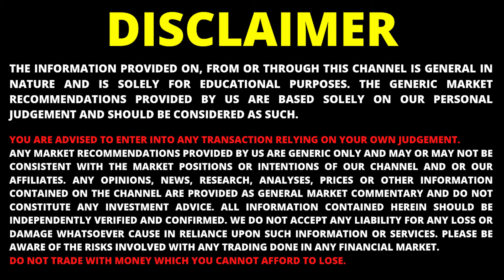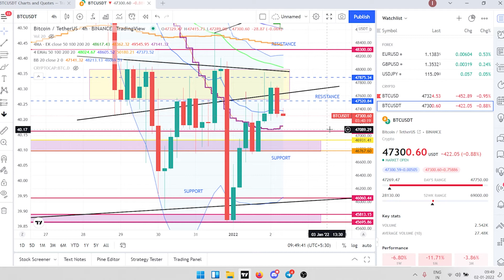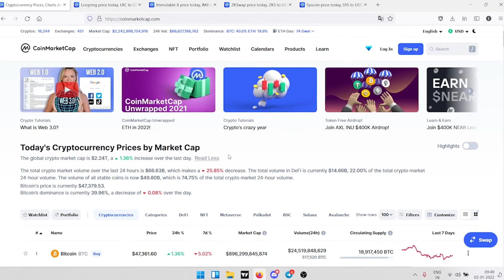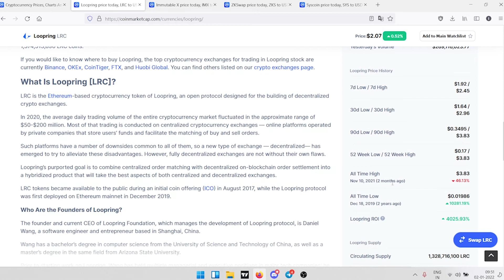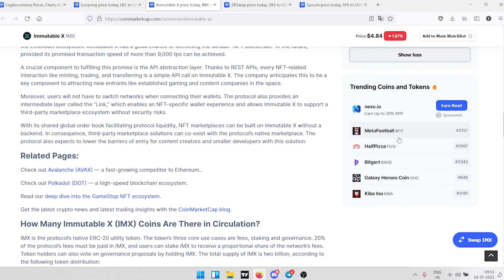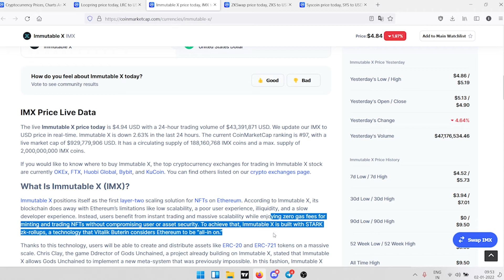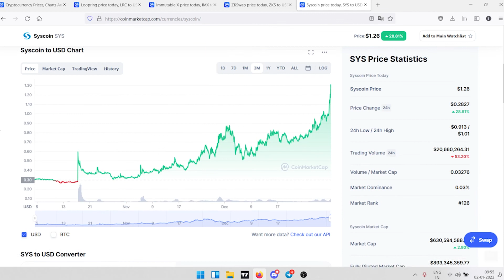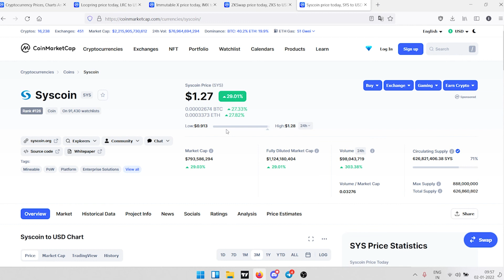🚀TOP 3 Altcoin To Buy Now! | BTC Update | Best Cryptocurrency To Invest 2022 | Ye Altcoins मत भूलना!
🚀TOP 3 Altcoin To Buy Now! | BTC Update | Best Cryptocurrency To Invest 2022 | Ye Altcoins मत भूलना!, Must Watch

Timestamp:
00:00-00:45 intro
00:46-02:01 BTC UPDATE
02:02-04:53 Coin 1
04:55-06:10 Coin 2
06:11-07:25 Coin 3
07:26-08:49 BONUS